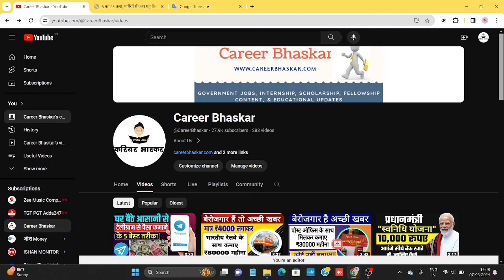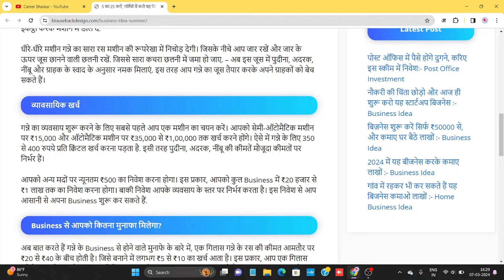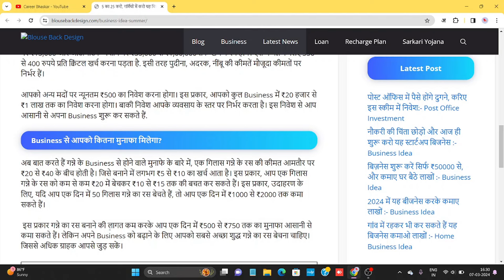अब होगा 5 का 25, गर्मियों में करो यह बिजनेस और लाखों कमाओ | Best Summer Business Idea 💡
5 का 25 करो, गर्मियों में करो यह बिजनेस और लाखों कमाओ

यह वीडियो एक Business से सम्बंधित वीडियो है | इस के जरिये आप मात्र 15  हजार की लागत में, आप एक दिन में ₹1000 से ₹2000 तक कमा सकते हैं। इस वीडियो में गन्ने के रस के बिज़नेस की सम्पूर्ण जानकारी विस्तृत रूप से दी हुई है |

हमारे साथ Whatsapp पर जुड़ने के लिये यहाँ क्लिक करे

About Channel - हम आपको सभी सरकारी योजनाएं, सरकारी समाचार, सभी प्रकार के सरकारी दस्तावेज, बिज़नस और इंटरनेट से संबंधित जानकारी और स्कूल और कॉलेज से संबंधित जानकारी आदि प्रदान करते है।

यदि आप हमारे वीडियो को पसंद करते हैं तो कृपया हमारे चैनल को सब्सक्राइब करें और नई लेटेस्ट वीडियो के लिए बेल आइकन को प्रेस करे | और वीडियो को लाइक करे | और ज्यादा से ज्यादा शेयर करे |

Tag For Refrance - ganne ke ras ka business
ganne ka ras ka business kaise kare
How to start Surgacane juice business
गन्ने के जूस का बिज़नेस कैसे करें
Ganne ki machine
sugarcane juice business
sugarcane business
Business idea 2024
chota business
village business
viral video